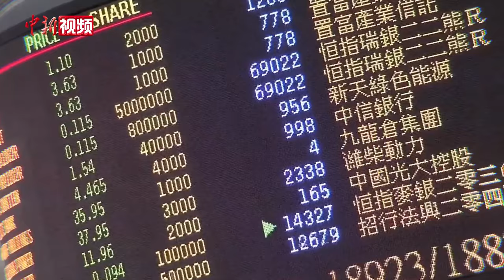【香港故事】梦中情“粽”来了 看港式“巨无霸”裹蒸粽飘香端午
又是一年端午节，街市粽香飘万里。五月初五吃粽子，是香港人过端午的传统。而其中最有特色，最为费工的粽子品种，就是港式裹蒸粽。一片荷叶，五片粽叶，将咸蛋黄、咸猪肉、烧鸭、栗子、虾干、元贝、糯米、绿豆蓉等十种材料紧紧裹住，再有藤条勒紧，经过6小时的煲煮，馅料与糯米充分交融，在拆开粽叶的一瞬间，升腾的热气在指尖萦绕，糯香扑鼻。一斤半的裹蒸粽要一家三口才能吃的完。

从事香港餐饮业40余年的粤菜大厨陈世辉卖出的粽子已有40多万颗。在他看来，香港是一个美食之都，每年他都会融合世界各地的食材推陈出新，与时俱进地改良包粽子的秘方，亦有很多国际友人和内地游客慕名来港只为购买他亲手包的裹蒸粽。他说，裹蒸粽中的10种材料寓意十全十美，虽然现在街市上的粽子品类繁多，如水晶粽，水果粽等，但在传统节日吃传统粽子，仍旧是香港人家在端午节的首选。